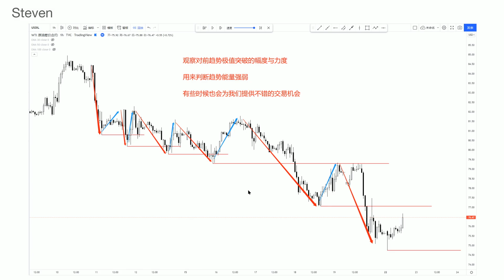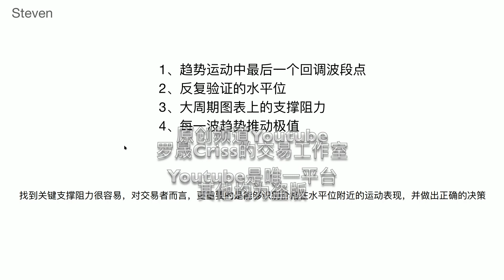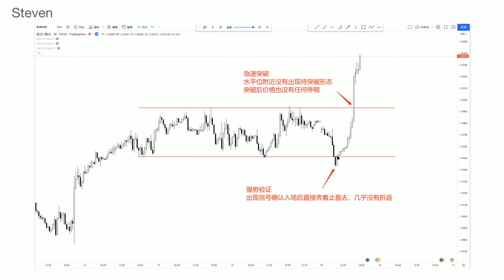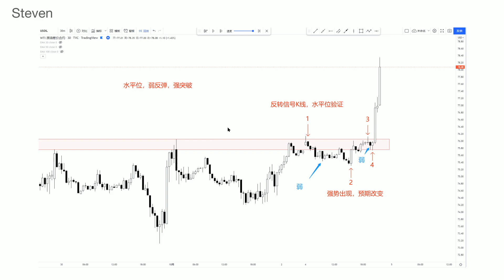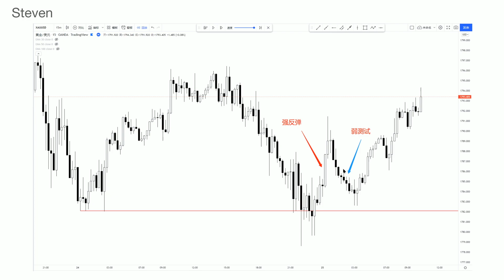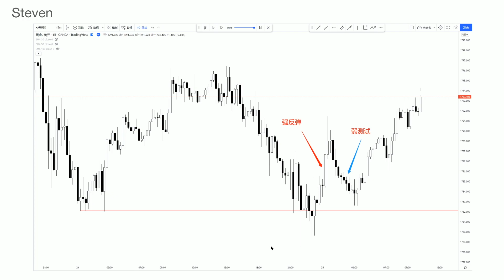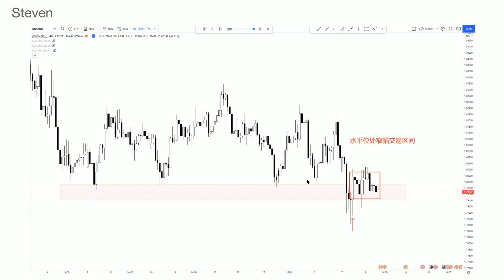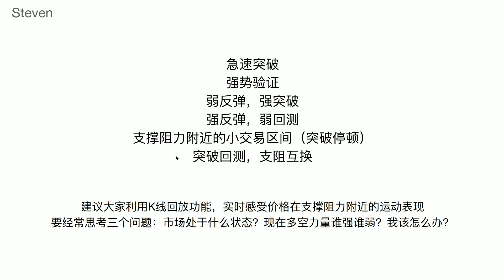[Steven]如何寻找关键水平位，支撑阻力的价格运动表现（24）专业价格行为教学视频, 价格行为, Price Action 全套教程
这是一个系列视频。

价格运动总是重复着一些固定的行为模式，如果你能掌握这些模式，
对你的读图和操盘都有很大的帮助。

通过这系列视频，我们详细讲解如何在K线图中识别多空强弱力量，主力的动向。